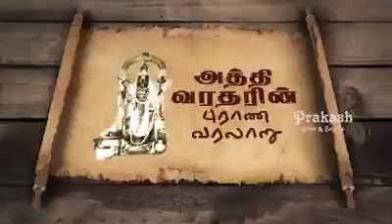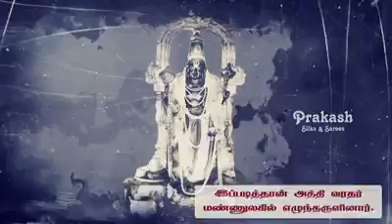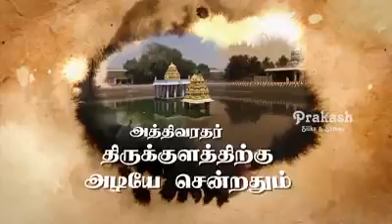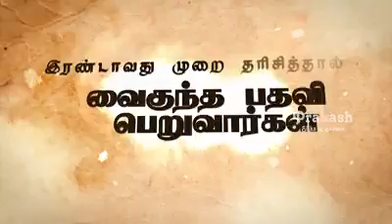athi varadar varalaru